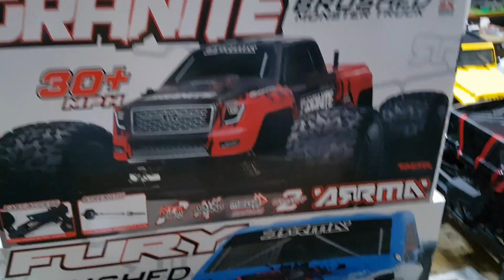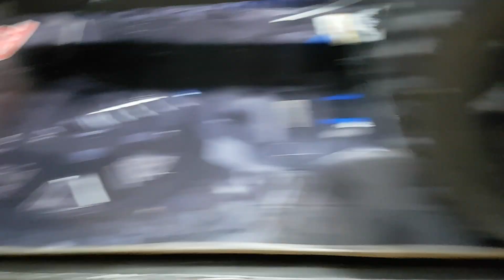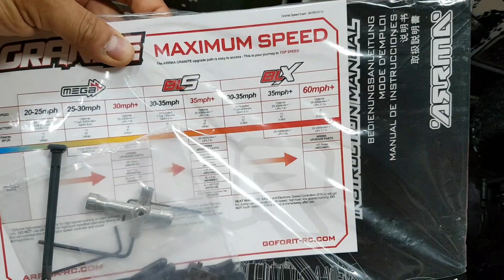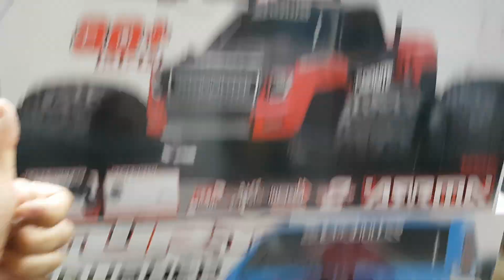알씨라이프 7월5일 아르마1/10 2016형 (그리니티2륜몬스터) 소개하기 ^^